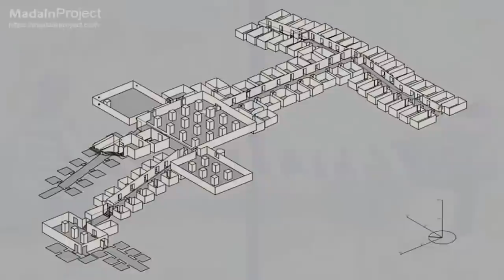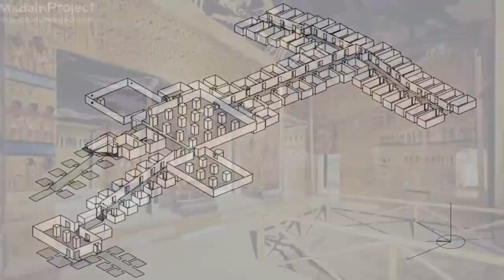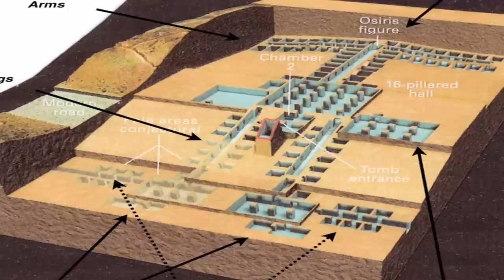Who Built The Mind-Boggling KV5 Tomb? 🚪🚶‍♂️